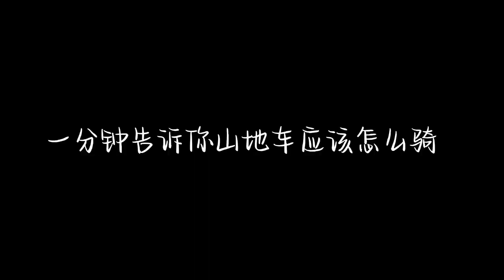It turns out that mountain bikes are ridden like this! ! !so shocking！！！